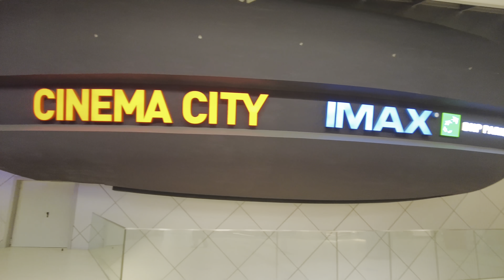IMAX Theater in Cinema City Poznań Plaza (Poznań) Poland